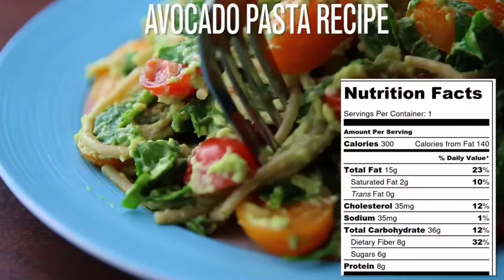Vegetables & Pasta Stir Fry | Avocado Pasta | Broccoli Pesto Pasta | Epicure Recipe Kitchen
Welcome to Epicure Recipe Kitchen! In this mouthwatering episode, we're diving into the world of irresistible pasta dishes featuring the goodness of vegetables. Join us as we whip up a tantalizing Vegetables & Pasta Stir Fry, showcasing the perfect blend of flavors and textures. Then, get ready for a creamy and luscious Avocado Pasta that will elevate your pasta game to new heights. Lastly, savor the vibrant and nutritious Broccoli Pesto Pasta that will leave you craving more.

Indulge your taste buds in these delectable pasta recipes that not only satisfy your cravings but also pack a nutritious punch. Whether you're a seasoned chef or a kitchen enthusiast, our Epicure Recipe Kitchen is your culinary haven for innovative and delicious dishes.

It's time to bring the joy of cooking to your kitchen – let's get started on this epic pasta journey!

🔔 Ready to elevate your culinary skills with Epicure Recipe Kitchen?

✅ About Epicure Recipe Kitchen

Welcome to "Epicure Recipe Kitchen"! Join our culinary community as we explore the art of cooking, from gourmet recipes to everyday delights.

Our channel is your go-to destination for discovering new flavors, mastering cooking techniques, and creating unforgettable meals. From salads to savory dishes, we're here to inspire and guide you on your culinary journey.

Embark on this flavorful adventure, empowering you to become the chef you've always aspired to be.

🔔 From kitchen secrets to flavor symphonies, discover the epicurean world with us.